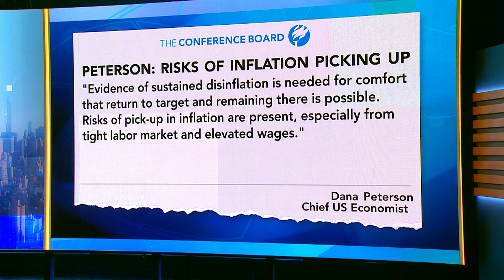Fed May Cut Rates 4 or 5 Times This Year: Conference Board's Peterson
The Conference Board Chief Economist Dana Peterson calls the latest CPI report a "nothing burger." US consumer prices excluding food and energy items rose at a 3.3% annualized rate in the final three months of 2023, matching the previous reading, Bureau of Labor Statistics data showed.